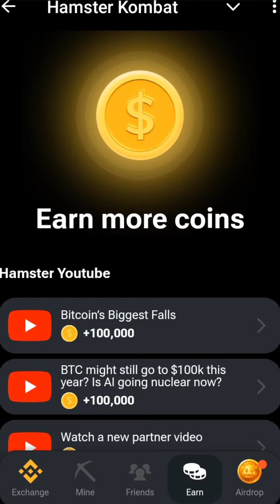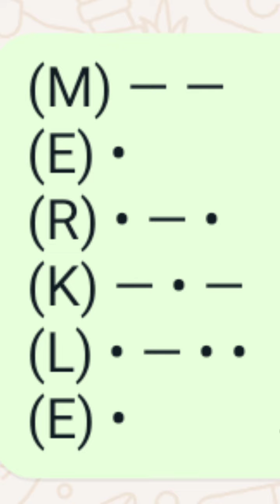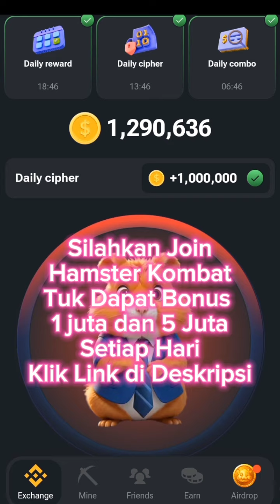Daily Chipper Hamster Kombat 15 Juli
Lagi Viral di dunia, Aplikasi Telegram penghasil Uang Dolar

1. Hamster Kombat

2. Tonee Mine To Earn

3. Ton Boost App

4. BNB Extractor App

5. Hot wallet

6. Bnb Game Fi